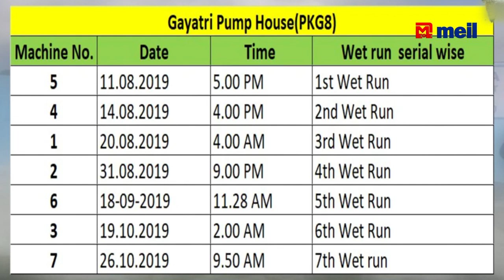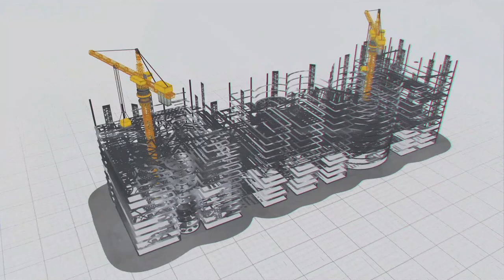Kaleshwaram Lift Irrigation Project - A boon to Telangana | Megha Engineering & Infrastructures Ltd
Kaleshwaram Lift Irrigation Project - A boon to Telangana | Megha Engineering and Infrastructures Ltd | MEIL ||

The Kaleshwaram Lift Irrigation Project is a multi-purpose irrigation project on the Godavari River in Kaleshwaram, Bhoopalpally, Telangana, India. Currently the world's largest multi-stage lift irrigation project, its farthest upstream influence is at the confluence of the Pranhita and Godavari rivers. It remains untapped as its course is principally through dense forests and other ecologically sensitive zones such as wildlife sanctuaries. Megha Engineering and Infrastructures has played a key role in the  prestigious Kaleswaram Lift Irrigation Project.